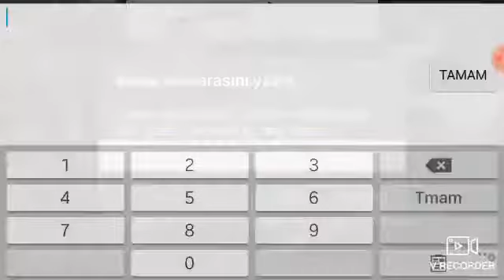Rəvanla birlikdə Dr.Driving oynadım.